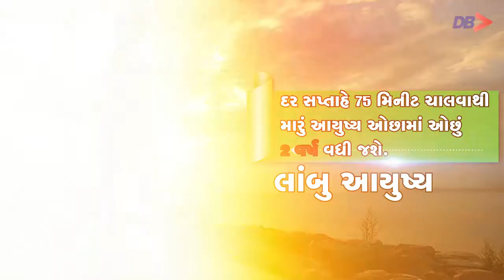the benefits of walking everyday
ચાલવાના અગણિત ફાયદા છે. તેનાથી શરીરના દરેક અંગની કાર્યશક્તિ વધે છે. કરોડો કોષોને પ્રાણવાયુ મળે છે. ફેફસાંની શક્તિ વધે છે. ડાયાબિટીસની શક્યતા 70 ટકા ઘટી જાય છે. હાર્ટએટેક તથા બ્રેઇન એટેકની શક્યતા ઘટે છે. બ્લડપ્રેશર કન્ટ્રોલમાં રહે છે. ઢીંચણના સાંધાની શક્તિ વધે છે. સારું કોલેસ્ટ્રોલ વધે છે. ખરાબ ઘટે છે. માનસિક રોગોમાં પણ વોકિંગ ઉપયોગી છે. નિયમિત વોકિંગથી કંપવા, ડિપ્રેશનથી બચી શકાય છે. સ્ટ્રેસ ઘટે છે.